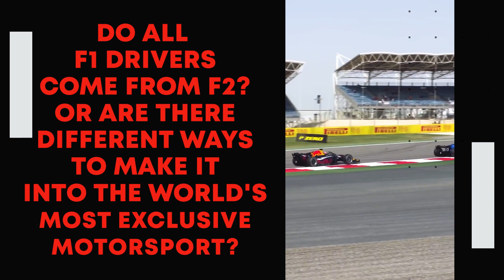Do All Formula 1 Drivers Come From Formula 2?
Welcome back to F1 Stop. Formula 1 is the sport many aspiring racing drivers aim for. It’s where the best of the best fight it out for the ultimate prize in motorsport. The ladder to Formula 1 is a long and complex one though, with Formula 2 being the prime choice for the final step into the sport. Not all Formula 1 drivers come from Formula 2 because there are other avenues drivers can take into the sport. However, it’s becoming more and more common for Formula 1 drivers to graduate from Formula 2 because it’s one of the most similar motorsports to F1 in terms of speed and racing style.

Drivers can enter F1 from a range of different motorsport branches. Many drivers on the current F1 grid didn’t take part in F2, and many of them have graduated from other series, such as Formula Renault 3.5. In the article below, we’ll discuss the various ways drivers can make it to F1. Not all F1 drivers come from F2, but many do. Formula 2 is the final step on the junior ladder before reaching Formula 1 for many, and a few lucky drivers will graduate from F2 into Formula 1. The youngsters in Formula 2 are between 18 and 25 years old, and many on the current F1 grid came from F2. Lando Norris, Charles Lerclerc, Mick Schumacher, George Russell, Alex Albon, Pierre Gasly, and Lewis Hamilton are some drivers from recent years that made the jump from F2 to F1. Gasly and Hamilton won the GP2 Series, which was the predecessor of Formula 2. GP2 did not have the rights to be named Formula 2 until 2017. Formula 2 is the best road to take into Formula 1 for several reasons, but it’s mainly because the Formula 2 championship acts as a support series for Formula 1. This means the drivers race on many of the same circuits as the Formula 1 drivers, on the same weekends. This gives them an opportunity to shine in front of Formula 1 teams.